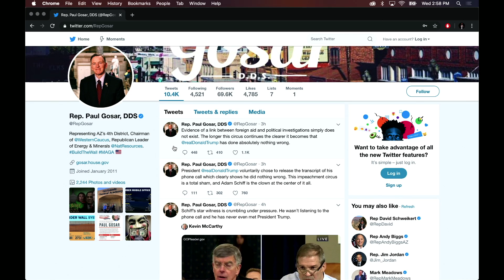Joe Rogan on the "Jeffrey Epstein Didn't Kill Himself" Meme